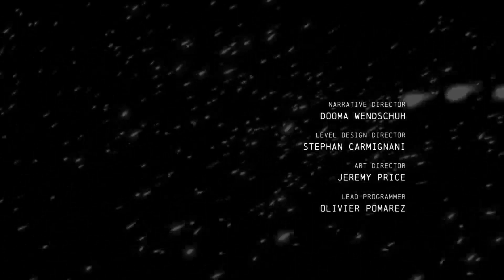Bane Will Pay | Batman Arkham Origins #9 Final